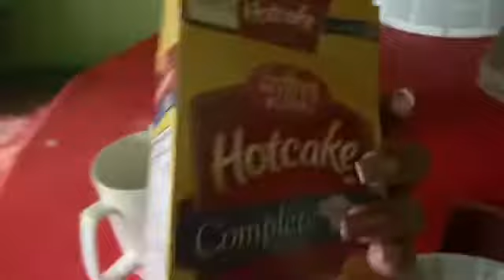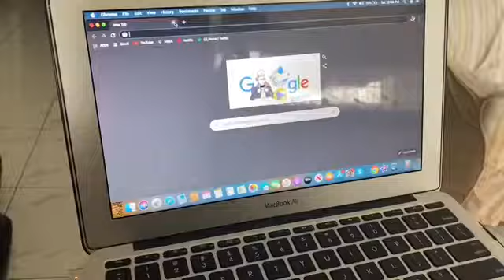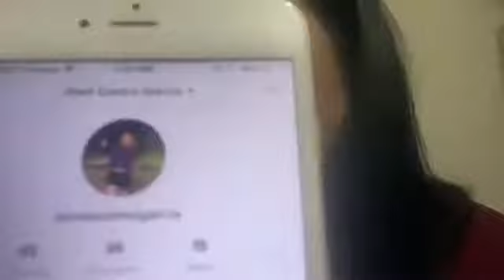QUARANTINE LIFE ( covid pa more )